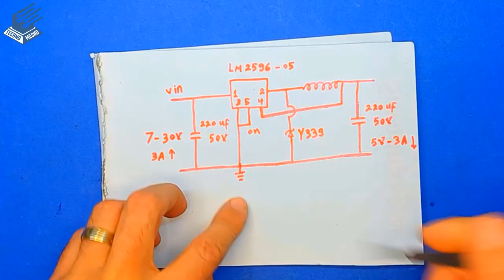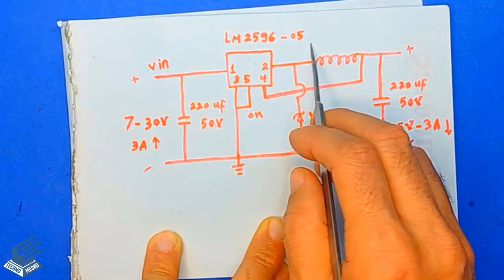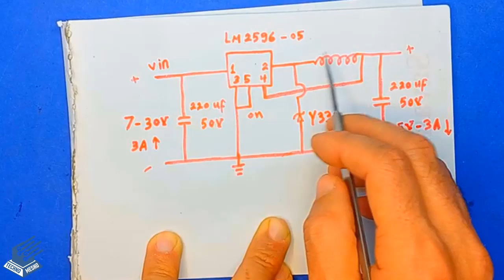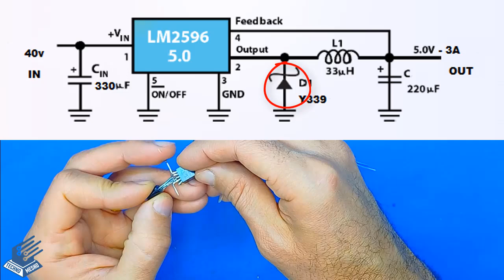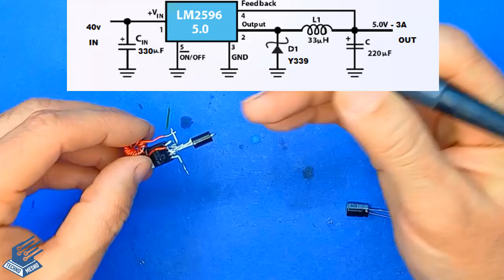اقوى دائرة شاحن هاتف للسيارة | DC DC Buck converter | powerful car phone charger circuit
تصميم  اقوى دائرة شاحن هاتف للسيارة 5v 3A بواسطة ايسى  LM2596 DC-DC Buck converter تحويل 12 فولت الى 5 فولت
powerful car phone charger circuit step down converter
Buck Converters (Step-Down Converter)
how to make car phone charger
افضل دائرة شاحن جوال للسيارة
هل شاحن السيارة يخرب البطارية
شاحن سريع للسيارة